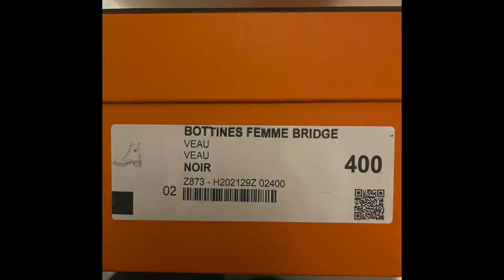Hermes Unboxing - Combat boots/Biker boots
This is a late upload. If you are looking for the same boots, I've inserted a photo of the product code in the video. I'm sure you can still find them.

I remember wearing similar styles of boots 10-15 years ago from Aldo. Back then, Aldo did full leather boots. Thick treads and platform sole all the way! Fashion comes back full circle in funny ways.

MBoutique Australia Base Shapers for your luxury bags:

valid until January 31, 2021